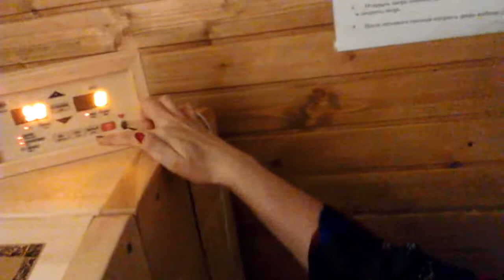кедровая бочка - обзор процедуры